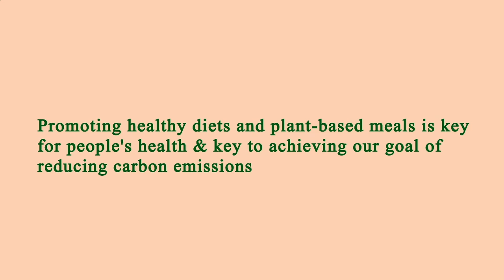Nearby Restaurants by Me - Nearby Restaurants to Me - Los Angeles 90046, Los Angeles County, CA, US